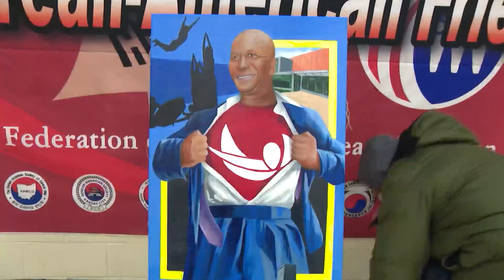Jesse White makes last appearance as Illinois Secretary of State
It is the end of an era for Secretary of State Jesse White.